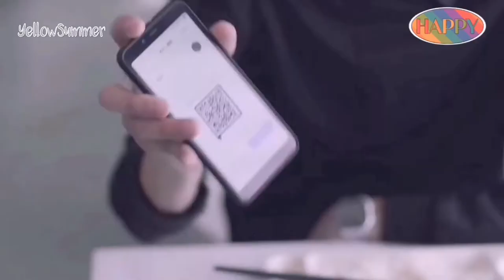Professional Single - Qing Shen and Yuan Qian Moments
Single since birth, Yuan Qian and Qin Shen are two people who will probably end up being single for life because they want to. Set against the backdrop of an art school, the story follows students who overcome many difficulties to pursue their artistic ideals. Qin Shen is a student who dreams of becoming a sculptor. A freshman in their department, he is like a god-level existence in their school - cold, disciplined and a perfectionist. However, girls mean nothing to him and he finds dating to be a complete waste of time. Yuan Qian has the appearance of the cute girl next door but has a headstrong personality. She is eloquent and determined such that no one can stop her once she sets her mind to something. However, she has a tendency to pick at other people's shortcomings so much that no guy can impress her.

Cut Qing Shen and Yuan Qian Moments for entertaining.
Drama name : 我凭本事单身 Professional Single
Actor : Aaron Deng
Actress : Ireine Song